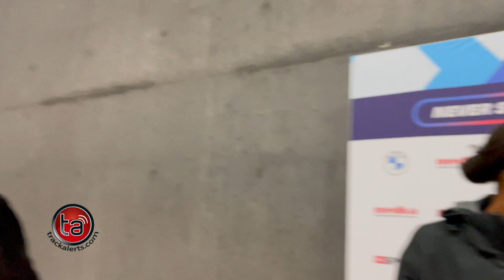Kimberly, Shanieka, and Thea: A Glimpse of Jumpers' Joyful Side Post Zurich Diamond League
Shanieka Ricketts leaped to 14.78m in the women’s triple jump, securing second place behind winner Yulimar Rojas with 15.15m at the Zurich Diamond League on Thursday (31 Aug). Dominica’s Thea Lafond claimed fifth place with a jump of 14.42m, while Jamaica’s Kimberly Williams took the ninth spot with a distance of 13.75m.

The Zurich Diamond League stands as a significant financial milestone in the athletics circuit. Detailed below are the prize money allocations for this prestigious event:
SERIES MEETING
Place Prize Money (USD)
1st $10,000
2nd $6,000
3rd $3,500
4th $2,000
5th $1,250
6th $1,000
7th $750
8th $500

Stay up to date with the latest news from the world of track and field by checking out our

Fraser-Pryce won the 100m in Beijing 2008 and London 2012 while McLeod's 110m hurdles victory came in Rio 2016. In Tokyo 2020, Jamaica will be looking to Asafa Powell, along with new kids on the block Briana Williams, Kevona Davis, Ashanti Moore, Akeem Bloomfield, Kiara Grant, Yohan Blake, Alana Reid, Brianna Lyston, Ackeem Blake, Oblique Seville, Hansle Parchment, Danielle Williams, Janeek Brown and many more.